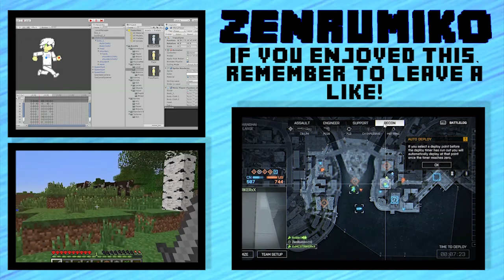Battlefield 3 - 4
Battlefield 3 is quite a nice game when it runs well...

Opening/Ending Music:
Nova by Ahrix